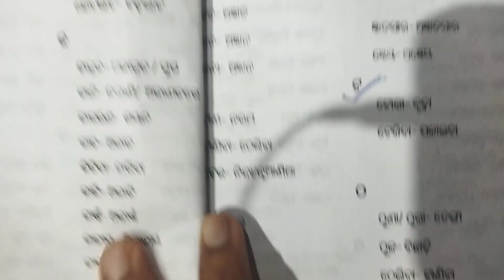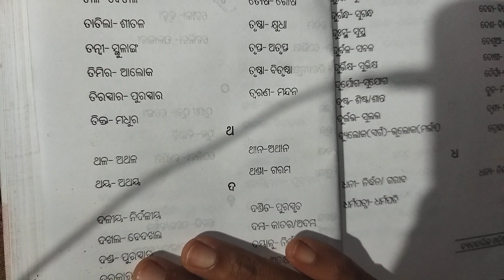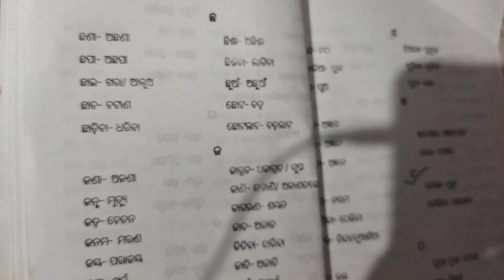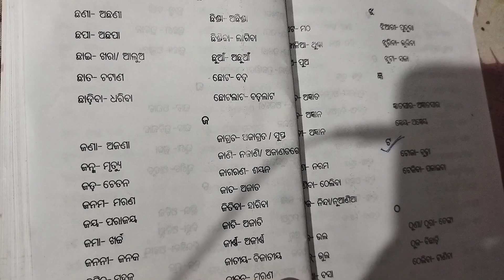OPSC ASO Biparita Sabda, biparita Sabda For opsc aso, All ବିପରୀତ ଶବ୍ଦ in a single video for OPSC ASO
OPSC ASO ODIA VOCABULARY:-

ବିପରୀତ ଶବ୍ଦ  For opsc aso,
opsc aso biparita sabda, biparita sabda,